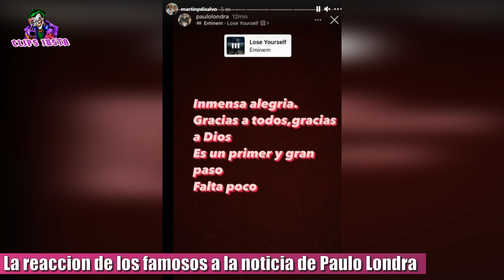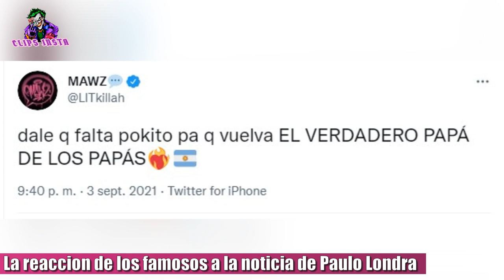IBAI, COSCU, MARKITO NAVAJA,LIT KILLAH Y J BALVIN REACCIONAN A que PAULO LONDRA GANO EL JUICIO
Paulo Londra ganó el juicio a Big Ligas, y aunque la discográfica puede apelar el fallo, todo parece indicar que Paulo está cada vez mas cerca de volver a la música. es más el propio paulo londra lo confirmó en su historia de Instagram. Muchos famosos reaccionaron a la noticia de que Londra le ganó el juicio a Big Ligas. Coscu compartió la historia de paulo y en su Twitter puso: " 23",  en alusión a la music sessions de Paulo Londra con Biza. Otro que se sumó a eso fue el streamer español Ibai Llanos que puso esto en su cuenta de Twitter. Por su parte el cantante J Balvin, hizo una historia con una foto de Paulo en la que escribió. Bienvenido a la libertad, Te extrañamos Paulo Londra. El streamer Markito Navaja se enteró en directo la noticia y esta fue su reacción.

 Por su parte, Lit Killah quien es muy amigo suyo, en su red social de Twitter puso: "Dale que falta pokito pa que vuelva EL VERDADERO PAPÁ DE LOS PAPÁS". Sin duda alguna, la noticia de paulo, es la noticia que gran parte de los fans de la música estaban esperando hace tiempo.